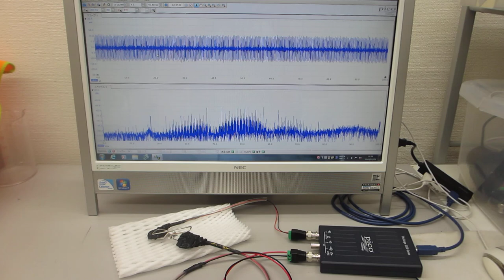ステンレスピンチを利用したメガヘルツの超音波発振プローブ（ultrasonic-labo）